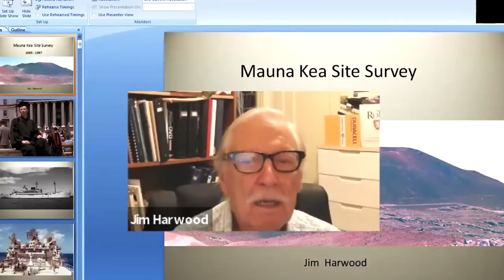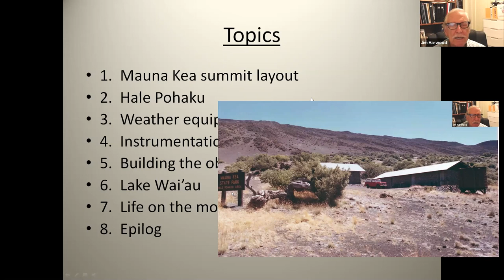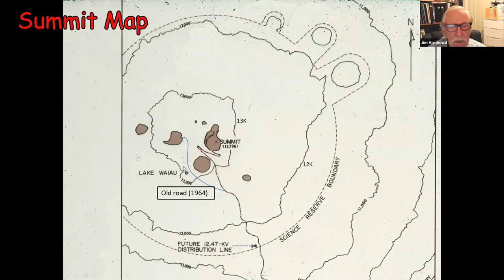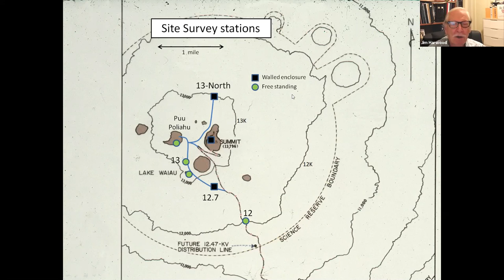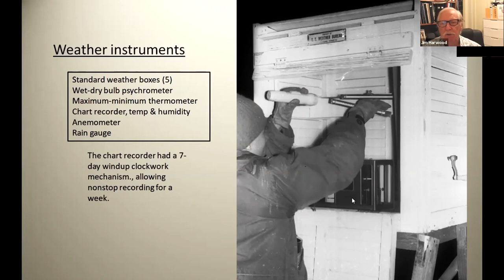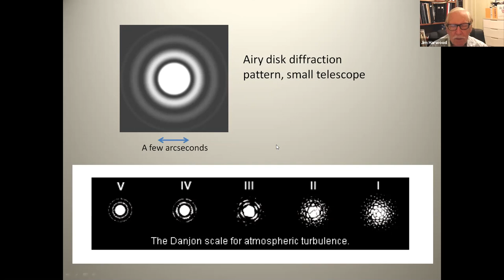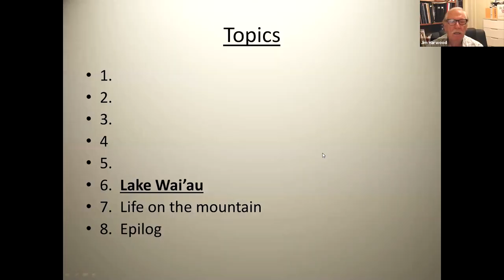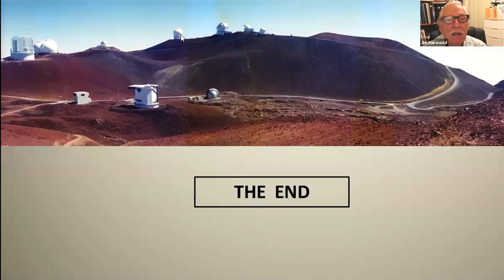Mauna Kea Early Years 1965 - 1967 by Jim Harwood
John Harwood talks about his adventures at 13,000 feet elevations during the first surveys of Mauna Kea and the first test observatories.  In 1965, John Harwood was charged by John Jefferies to manage the Mauna Kea Site Survey in order  to establish the best site to build and support a major new telescope.  Hear John's stories that brought the stars closer to the World.